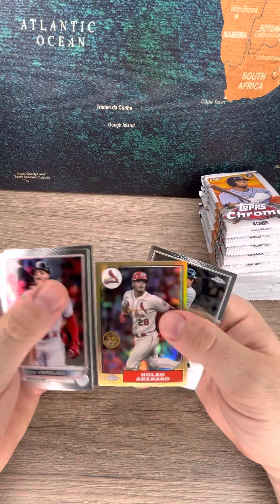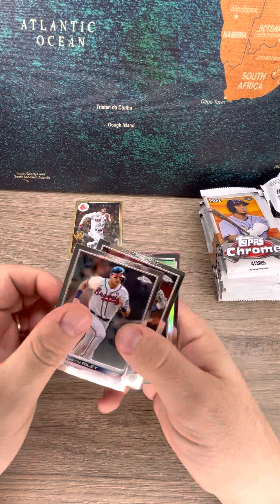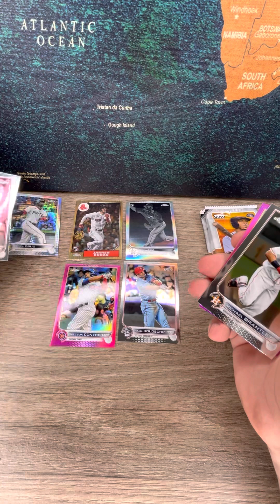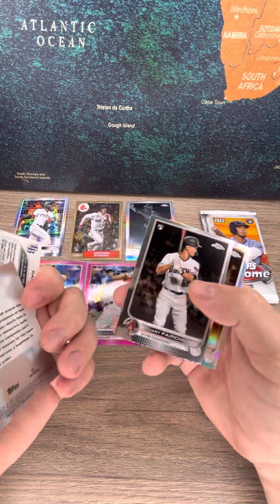Unboxing Two 2022 Topps Chrome Baseball Retail Blaster Boxes Oneil Cruz Prism Refractor RC Pulled